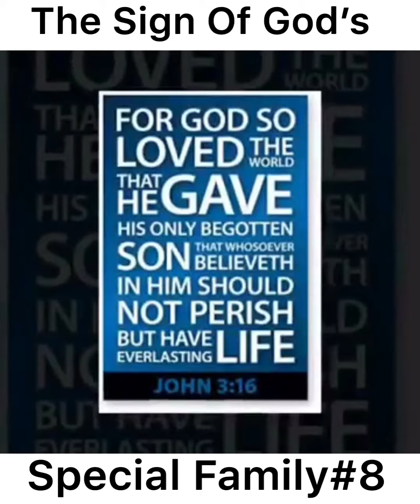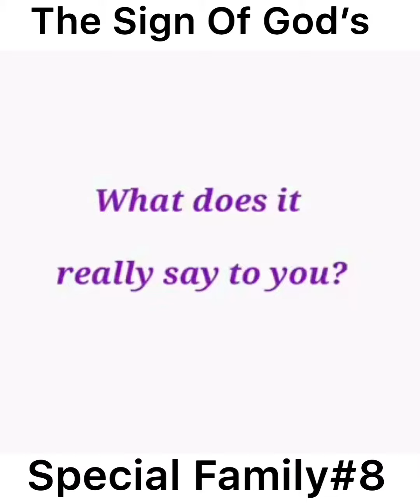The sign of God’s special family